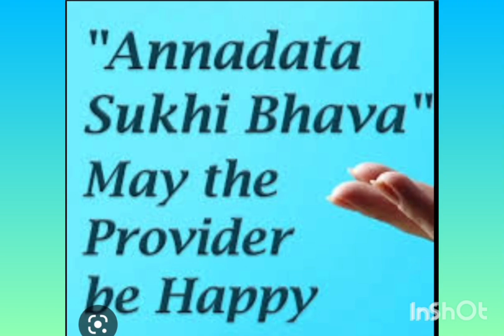ANNADHANAM PHOTOS OF SRI KANDE RAJENDAR GARU AND SMT RADHIKA GARU AND FAMILY MEMBERS